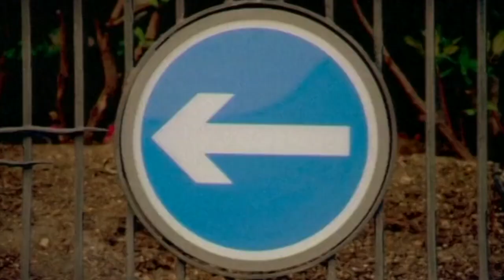Mint Royale - Take It Easy (Official Video)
Official video of Mint Royale performing Take It Easy from the album On The Ropes.

Includes samples from Andy Kim's Rock Me Gently. If you ever wanted to know what it's like to drive round London on a sofa, now is your chance. The sofa car is made by the amazing Edd China.